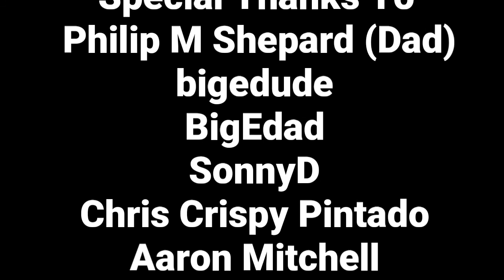WWE SUPERCARD Episode #205